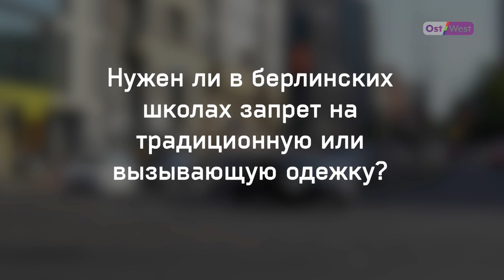Крест, хиджаб и мини-юбка — что думают о школьной форме в Берлине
Федеральный совет родителей рекомендовал немецким школам что-то сделать с формой одежды немецких школьников - прежде всего речь идёт о "неподобающей, т.е. неопрятной, порванной и слишком откровенной" одежде. В Берлине в школу можно ходить в хиджабе (если ты ученица, а если учительница — то до сих пор было нельзя, но с этого учебного года тоже можно). Что думают о школьной форме жители Германии? Смотрите в нашем опросе